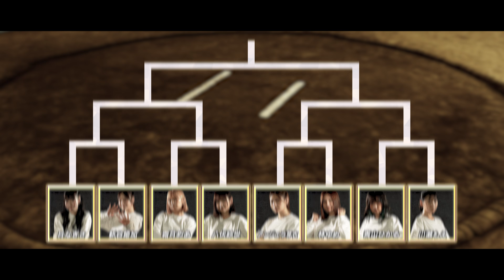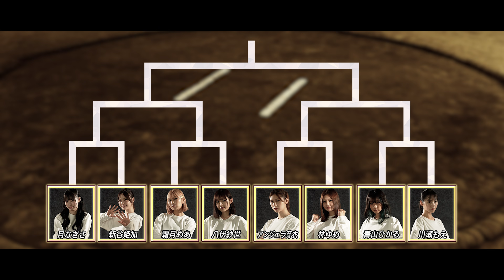【大興奮♡】汗だく美女が素肌を晒して最後はぐちゃぐちゃに・・・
前回の様子はこちらからどうぞ🌟⇩

今回は
ゼロイチ版サンクチュアリの準決勝からお送りします！！

トーナメントを勝ち進み、準決勝に残ったメンバーは

戦いはさらにヒートアップ！
意地と意地のぶつかり合いで名試合連発！！🔥
想像以上に本格的な相撲が展開されております😂😂

果たして誰が初代ゼロイチ相撲女王になるのか！？
下馬評通り優勝するのはアンジェラ芽衣なのか？

●出演者SNS
青山ひかる

動画UP予定日（すべて18時UPです）
8月25日、９月1日、8日、15日是非チェックしてください！

マネージャーカメラVlog も随時公開しますので、お楽しみに！